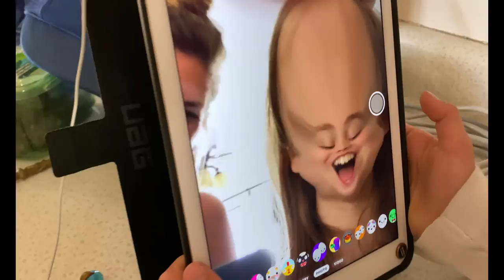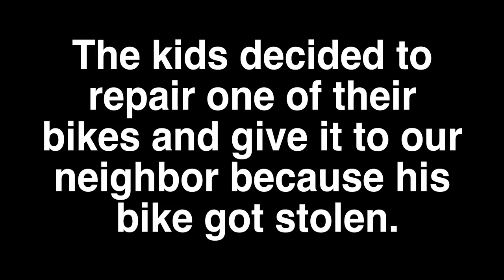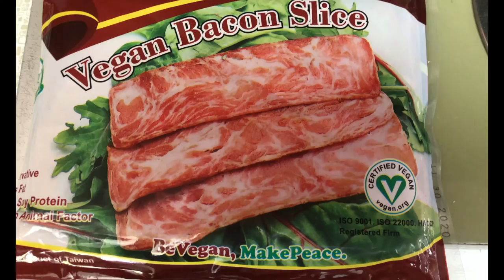youtube video #-AtkYu0jP9I